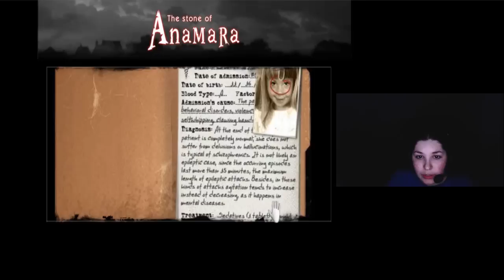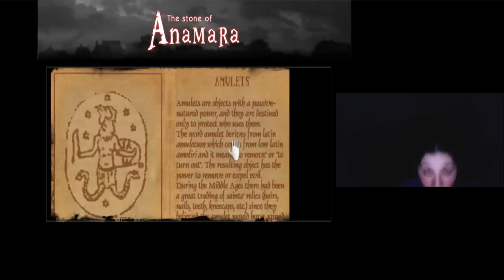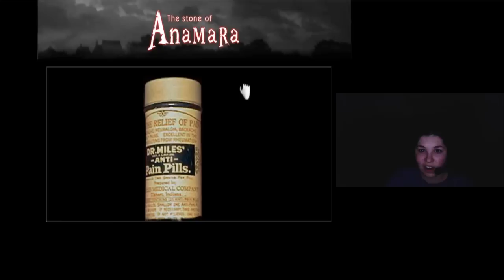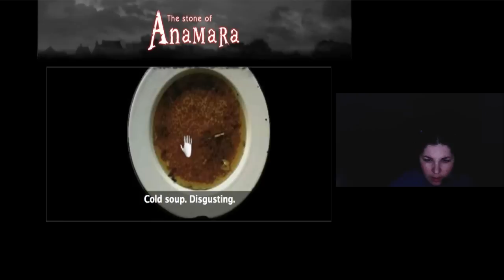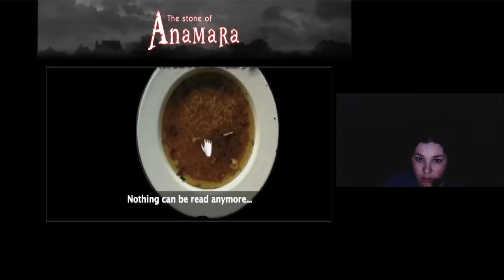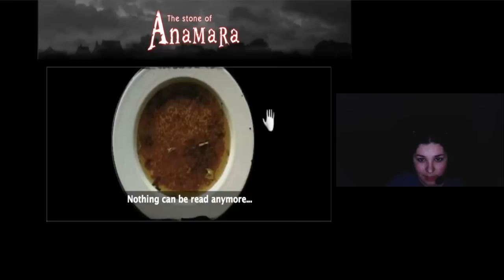Let's Play - The Stone of Anamara pt 2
Just the second part out of three. Enjoy the derpyness XDD